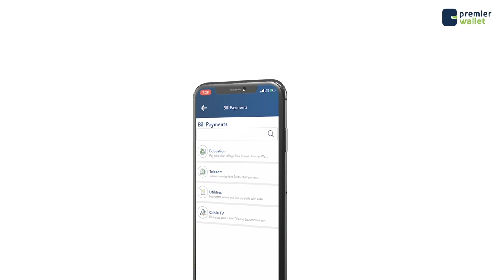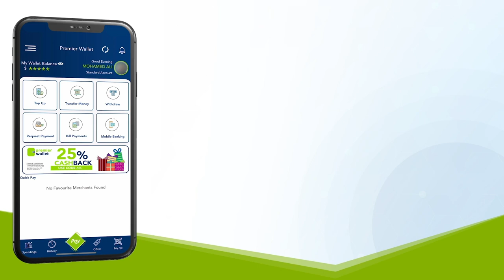Barnaaamijka Caafimadka iyo Ramadanka Qeybta 10aad Shabelle TV